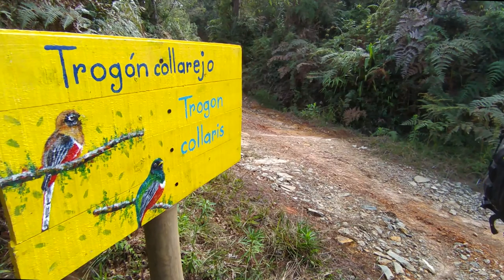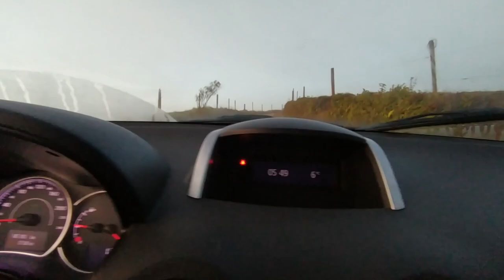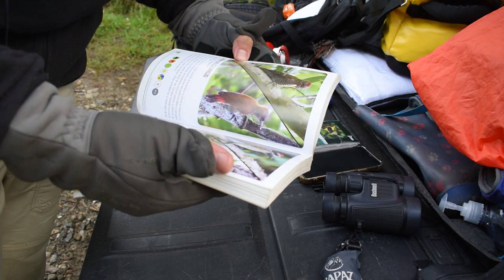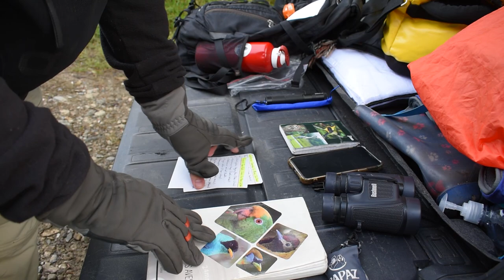Lugares. Vereda San Miguel (La Unión)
Seguimos recorriendo el municipio de La Unión y esta vez nos fuimos para zona rural, donde tuvimos la oportunidad de conocer un hermoso lugar llamado San Miguel. 👀 🐦

¿Me quieres acompañar en esta aventura? 🤗